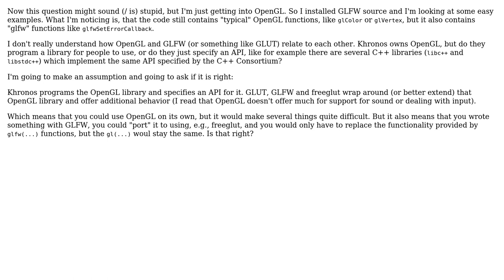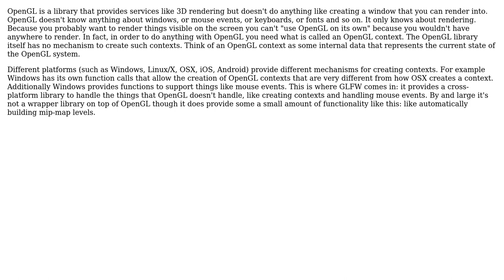Software Engineering: What is GLFW in relation to OpenGL (2 Solutions!!)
Software Engineering: What is GLFW in relation to OpenGL

With thanks & praise to God, and with thanks to the many people who have made this project possible! | Content (except music & images) licensed under CC BY-SA | Music | Images & others | With thanks to user vals user user27539 user hgiesel and the Stack Exchange Network Trademarks are property of their respective owners. You are responsible for your own actions.